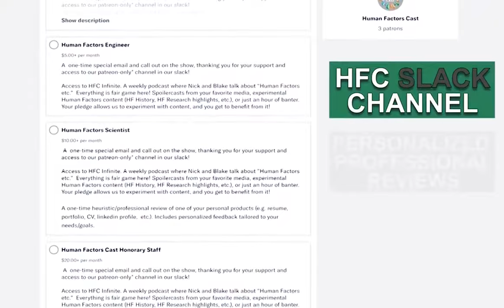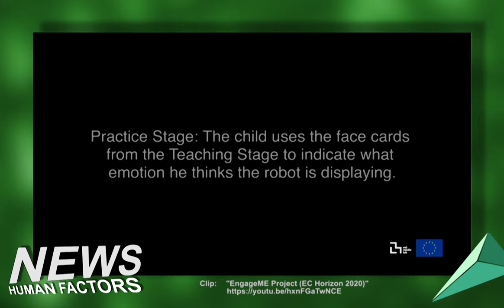Editing Work Sample - Human Factors Cast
This is a quick compilation of the editing work I've done for the Human Factors Podcast: "a podcast that investigates the sciences of psychology, engineering, biomechanics, industrial design, physiology and anthropometry and how it effects our interaction with technology".
The client provided 2 images (created by another graphic artist) and all audio media sources. The client wanted to be involved in the design process, so not all design choices or media sources are of my own choosing. All other media used in transitions, title cards, intros, outros, etc... are made by myself.